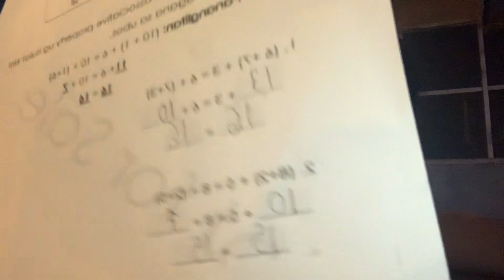October 12, 2023